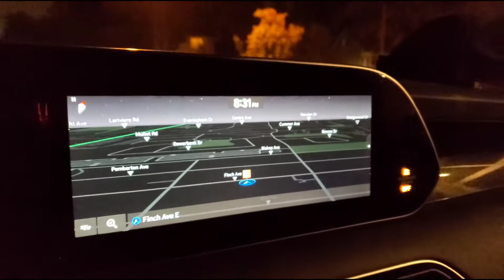[daily vlog] 2021.10.4 NO TEXT❌, NO AUDIO🔇